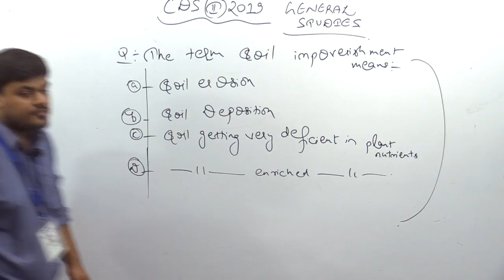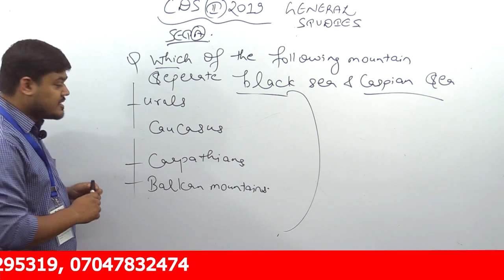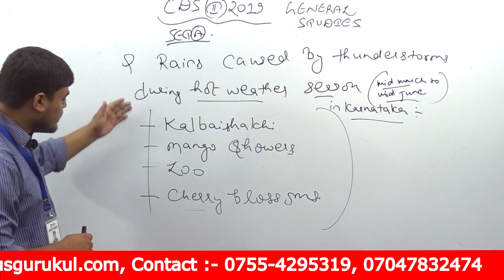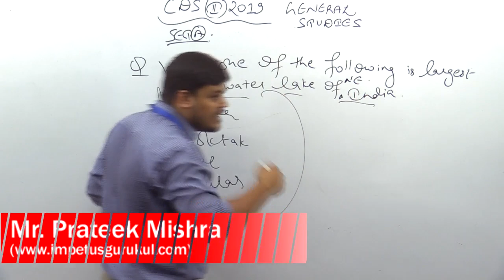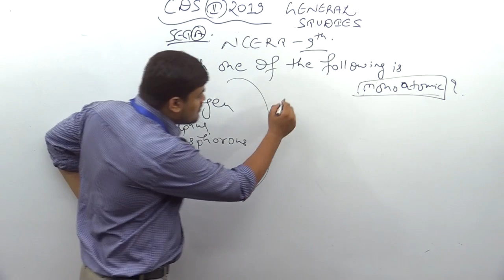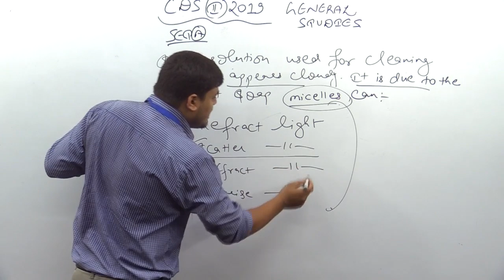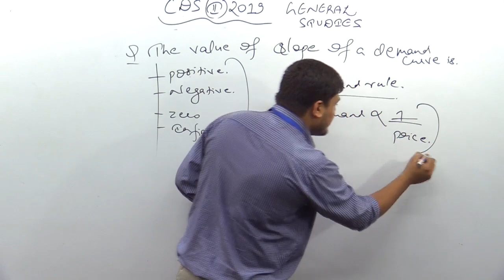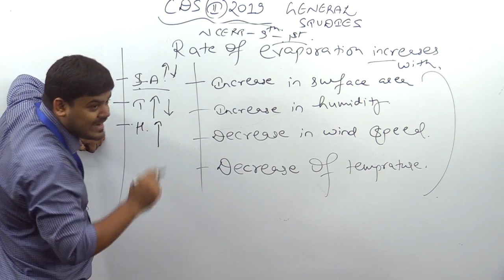CDS 2 2019 General Studies Paper Analysis